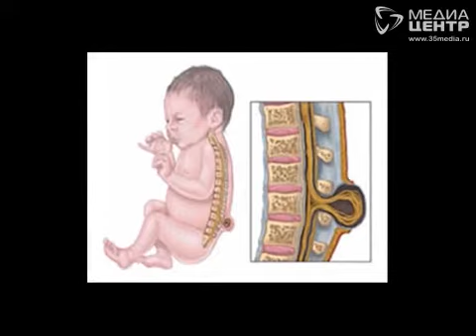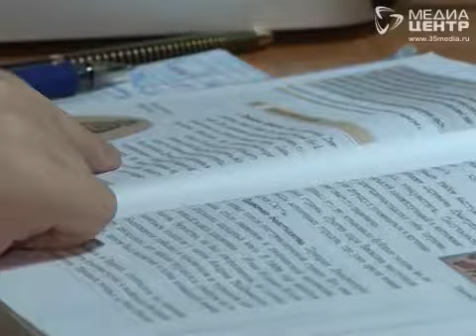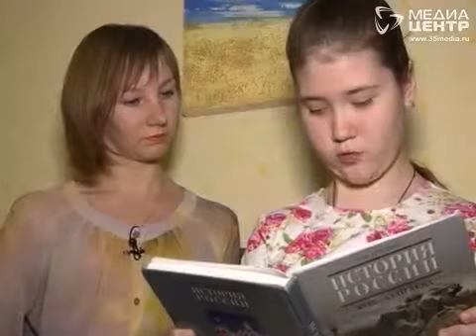Жить без барьеров 14.12.2015